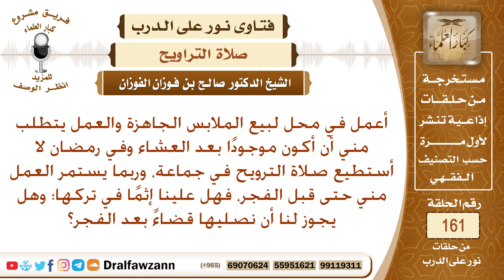هل يأثم من ترك صلاة التراويح؟ وهل يجوز أن يصليها قضاء؟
نص السؤال: أعمل في محل لبيع الملابس الجاهزة والعمل يتطلب مني أن أكون موجودًا بعد العشاء وفي رمضان لا أستطيع صلاة الترويح في جماعة، وربما يستمر العمل مني حتى قبل الفجر، فهل علينا إثمًا في تركها؛ وهل يجوز لنا أن نصليها قضاءً بعد الفجر؟
السيرة الذاتية :
للاشتراك في قناة الشيخ صالح الفوزان

رئيس الفريق
لمشروع كبار العلماء